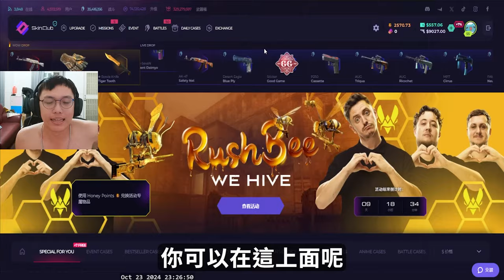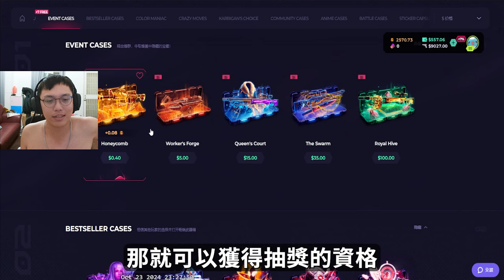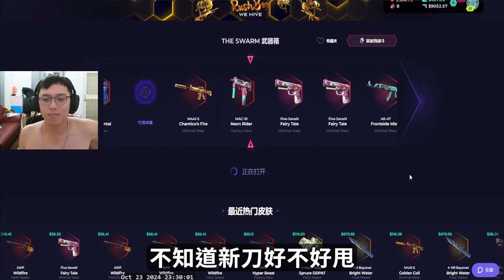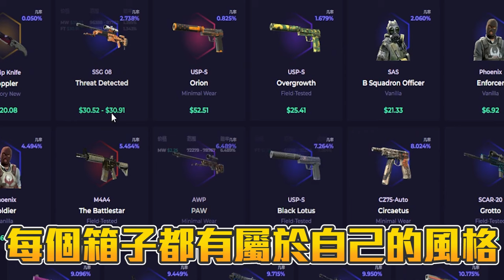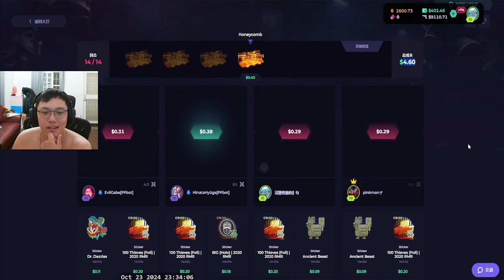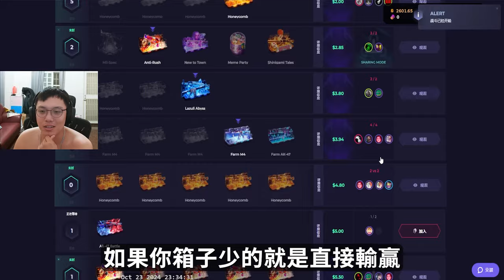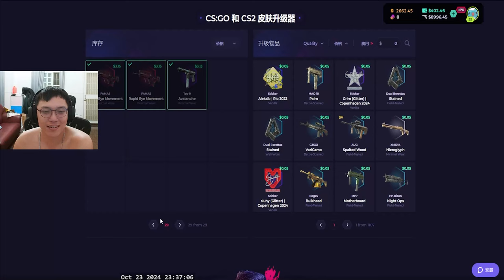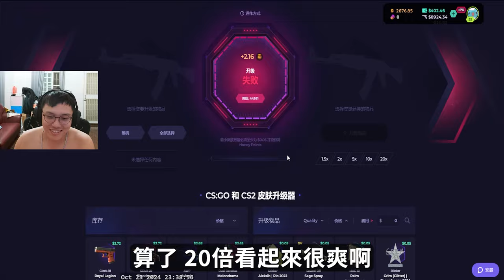20倍走起🔥 ! 直接大步 4%的機率 阿賢居然...丨Skin club丨【🔫冠賢🔫 】 by winnie